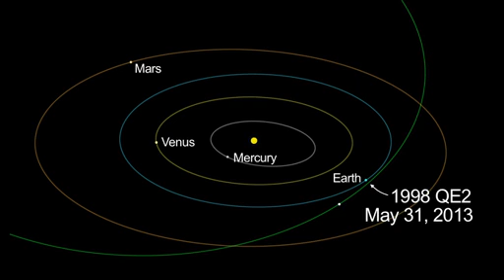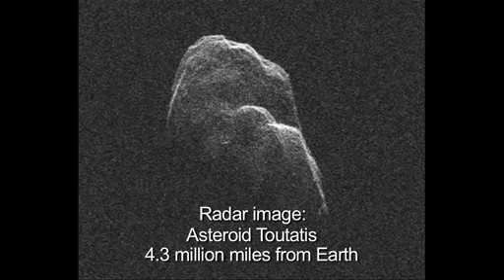ANOTHER ASTEROID NEARING EARTH! 1998 QE2 - Revealing Asteroids with Radar - NASA Space Science Video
ANOTHER ASTEROID NEARING EARTH! 1998 QE2 - Revealing Asteroids with Radar - NASA Space Science Video - From NASA: "When Asteroid 1998 QE2 makes its closest approach to Earth on May 31, 2013, it promises to be a bonanza for radar science."

Cover Image Credit: NASA/JPL-Caltech